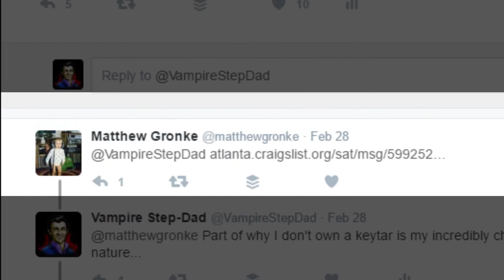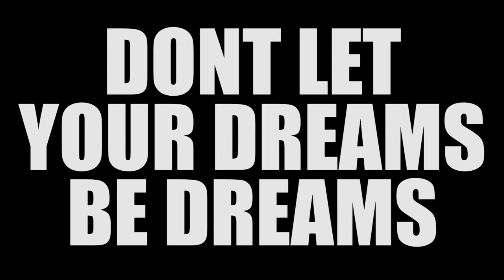JUST DO IT